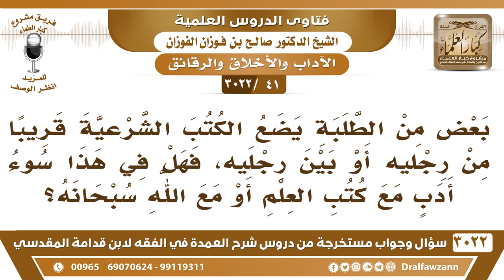[41 -3022] بعض طلبة يضع الكتب الشرعية قريباً من رجليه فهل فعله هذا سوء أدب مع كتب العلم؟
-"[41 -3022] السؤال: يقول بعضٌ من الطلبة يضع الكتب الشرعية قريباً من رجليه أو بين رجليه، فهل في هذا سوء أدبٍ مع كتب العلم أو مع الله سبحانه؟
الجواب: نعم، إذا قصد إهانتها وعدم المبالاة بها فلا يجوز هذا، نعم.
للاشتراك في قناة الشيخ صالح الفوزان

للاستفسار والإقتراحات والدعم
رئيس الفريق
لمشروع كبار العلماء